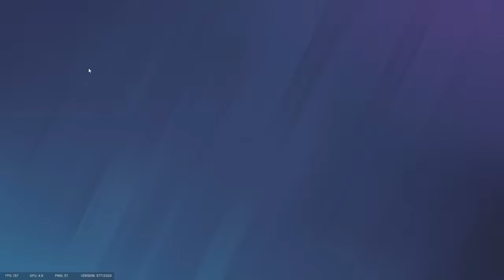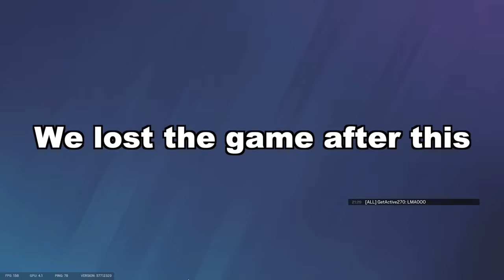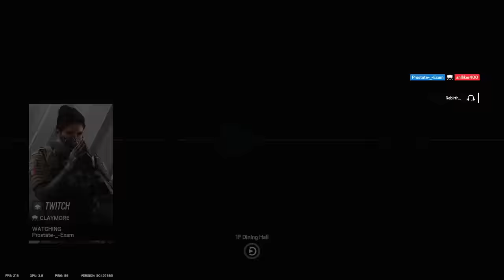This Defuser Glitch is Losing Us Games in Rainbow Six Siege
DON'T PLANT IT'S NOT SAFE.